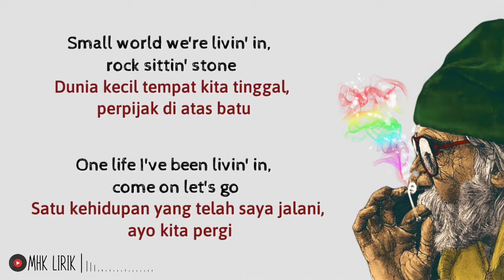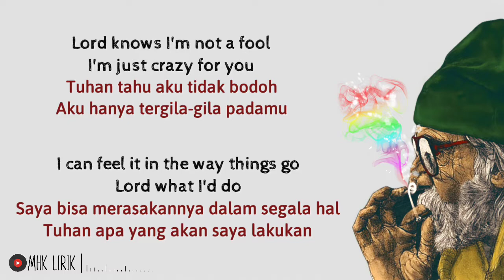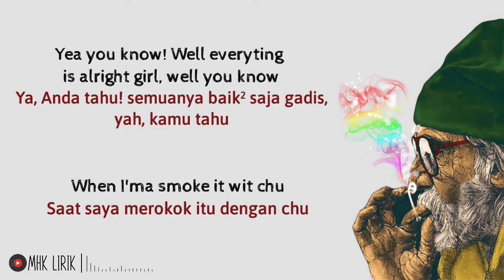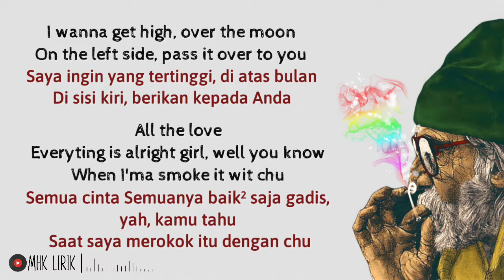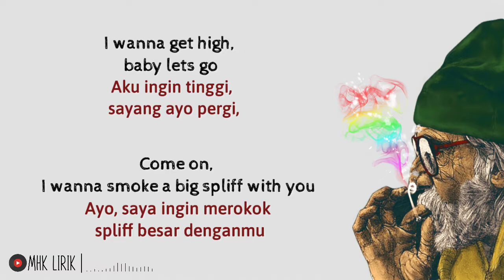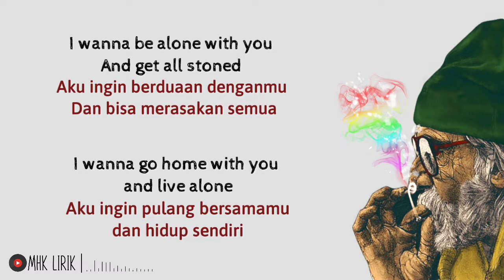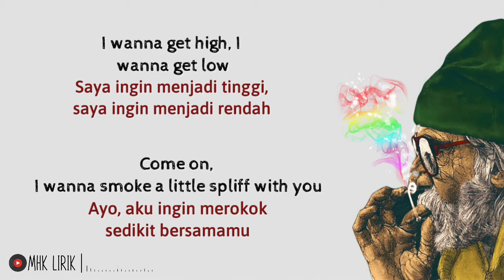Smokin' love - stick figure ft. collie buddz [Lirik Lagu Terjemahan]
Smokin' Love
Stick Figure ft. Collie Buddz

Composer, Write: Scott Woodruff
Writer: Colin Harper
Ruffwood Records

Lyrics:
Small world we're livin' in, rock set in stone.
One life I've been livin' in, come on lets go

I wanna get high, I wanna get low,
Come on, I wanna smoke a little spliff with you

Lord knows I'm not a fool, I'm just crazy for you.
I can feel it in the way things go, lord what I'd do

Smokin, smokin love
Smokin, smokin love

[Collie Buddz:]
Well everything is alright girl, well you know when I'm smokin’ with you
Lets spend a little time inside, roll it up, girl you know what to do.
I wanna get high over the moon, on the left side, pass it over to you
On the low, well everything is alright girl, well you know when I'm smokin’ with you
Give me that good high grade, that Bob Marley strain
Will make you feel no pain, you know
The smoke'a fill me brain, this is some high octane,
You know me not gonna change, you know
Lets sip some good champagne and puff some kush champagne
I hope you feel the same, you know
And girl don’t play no games because know what I'm talking about
I wanna get high, baby lets go,
Come on, I wanna smoke a big spliff with you.
Come on, I wanna smoke a big spliff with you cuz you're my...

Smokin, smokin’ love
Smokin, smokin’ love

I wanna be alone with you and get all stoned
I wanna go home with you and get let alone